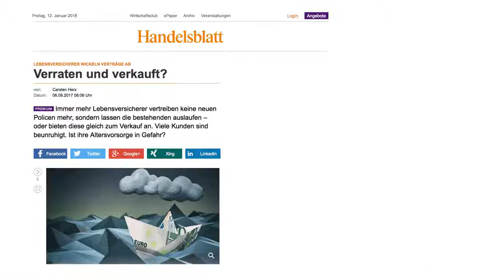Lebensver(un)sicherung - probono Magazin Ausgabe 176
Achtung Alliterations-Alarm! Heute geht es um prekäre Policen ... wie stehts eigentlich um eure Lebensversicherung?
PS Frohes Neues Jahr wünscht euch das probono Team!